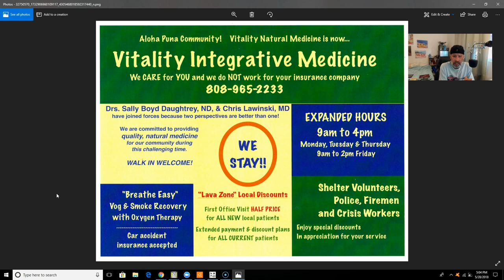Dr Sally. Air Quality and you.